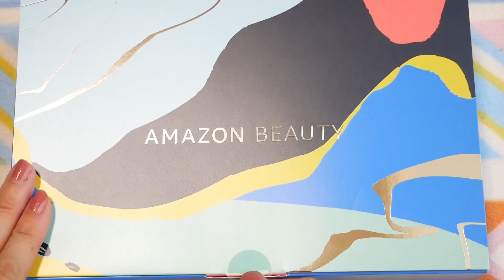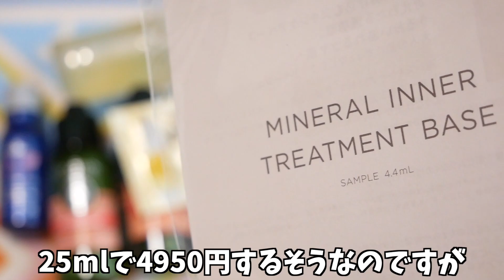【福袋2023】3000個限定！Amazon Beautyプライムデー記念BOX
素敵なコメントなどは動画内で紹介させていただく場合がございます。

今回ご紹介したものは完売になっているのですが、4種類販売されたうち3300円のものは販売中です（2023年8月27日時点）Amazonアフィリエイト利用しています。

Amazon Beautyプライムデー記念ボックス　3300円

ヘアケアもあって、980円だったんですけど、それも購入しましたが撮影しなかったんですよねぇ。なんでもネタにすれば良かった。